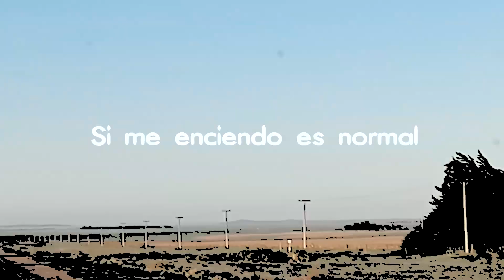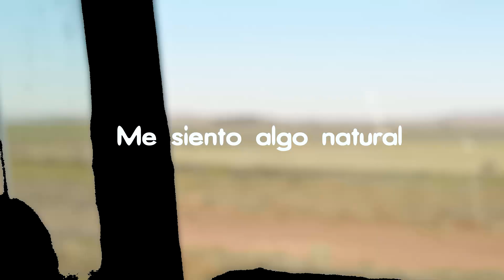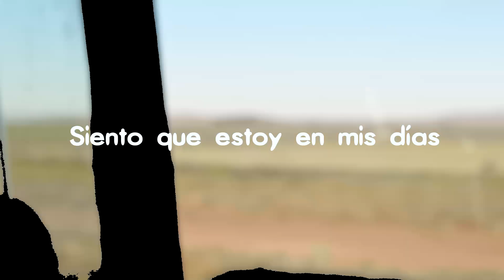Achy y los Planetarios / nuevo simple / MIS DIAS / 04-12-23 / ROCK NACIONAL.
ACHY Y LOS PLANETARIOS

Pablo Achy - Voz/Guitarra/Programación
Santiago Pereyra - Batería
Mariano Barbieri – Teclados/Programación/Coros

 Mis días.

Interpretes:
Pablo Achy:  Voz, coros, guitarras, bajo, programación.
Mariano Barbieri:  Teclados, Programación.
Santiago Pereyra:  Batería.

Grabado y mezclado en:  Estudio del Garage por Pablo Achy entre Agosto y Septiembre de 2023.

DG: Santiago Pereyra

 El sonido de la banda claramente esta influenciado por un sonido 80’ y 90’, sin dejar de lado los sonidos actuales que hoy en día son escuchados y esa unión hace que Achy y los Planetarios  tenga su sonido característico.